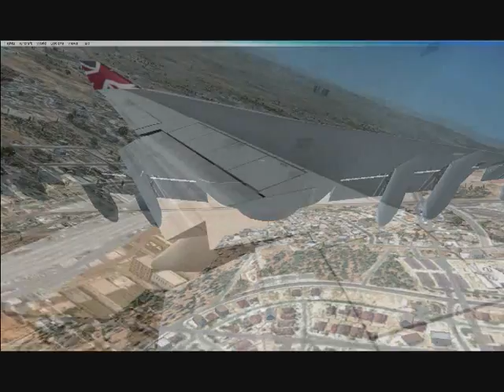747 Takeoff From LAX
Sorry about the lack of quality im visiting my dad in washington right now and i dont have my computer with all my files and editing tools so i just wanted to get a new video out on the channel. i will be returning home in 2 days and will have a video out sometime next week

-747-400(freeware) departing from LAX